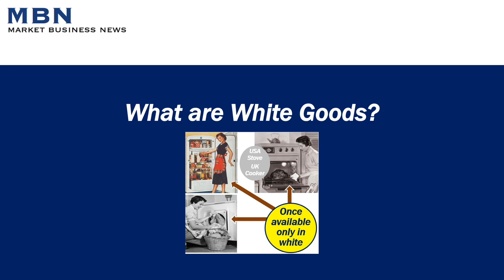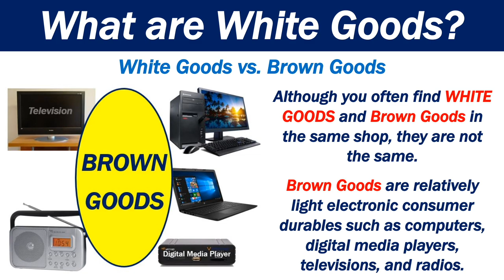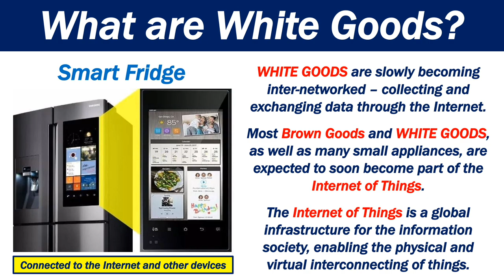What are White Goods?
This video explains what 'white goods' are. Put simply, white goods are large household appliances such as stoves, fridges and washing machines.